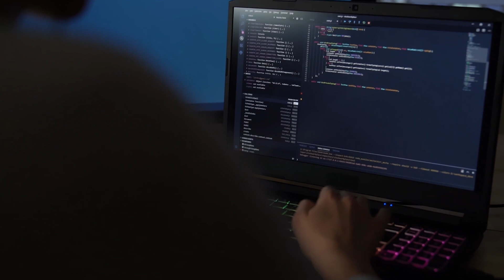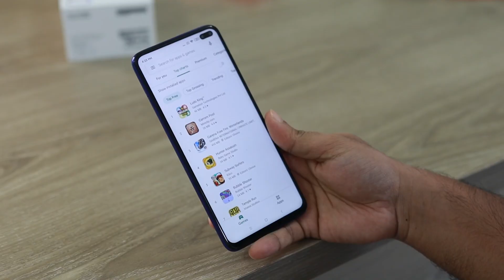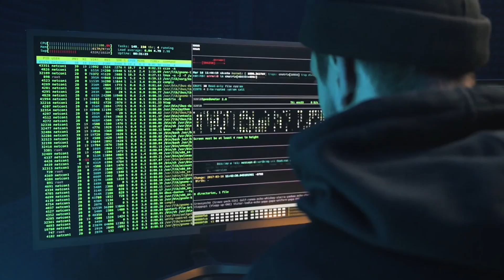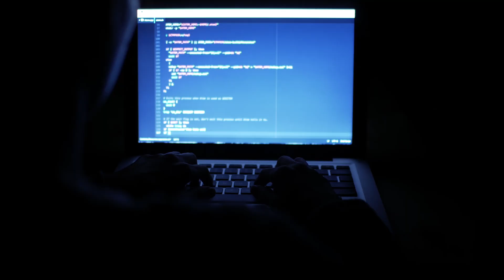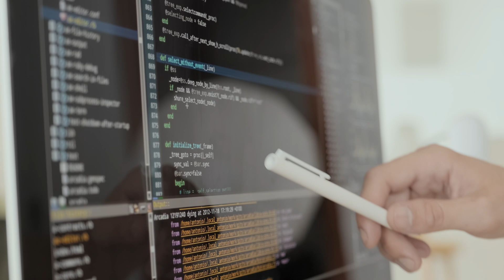Watch This BEFORE Your Web Dev Interview (You'll Get The JOB!)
I hate “3 MoNtH bOotCamPS” and all the nerds selling you DSA courses, so I created my OWN mentorship program to actually help you get hired remotely. I don’t care if you click or not, but if you’re curious to know more, this is the